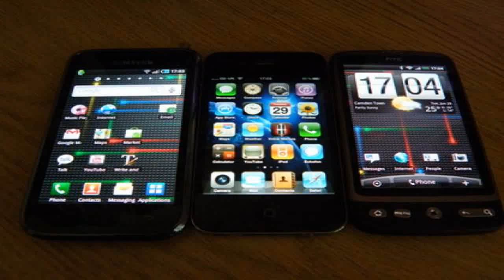iPhone 6 Plus Hands-On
iPhone 6 Plus Hands-On More from Apple's iPhone 6 event: Apple didn't just give the iPhone a baby upgrade. The company also went for br